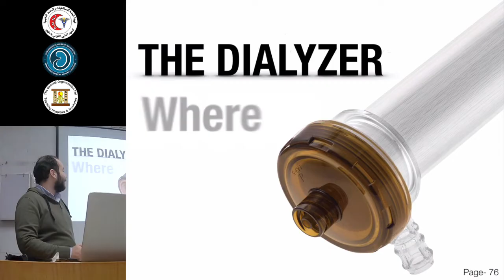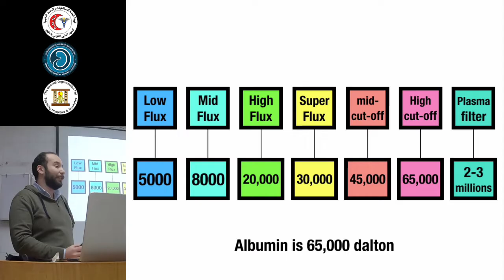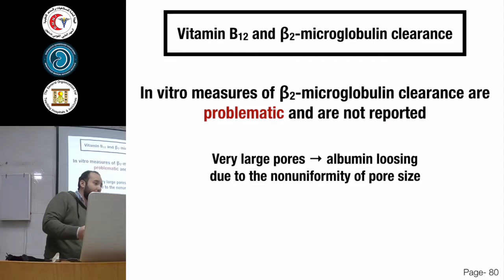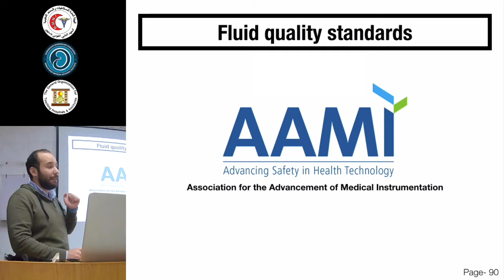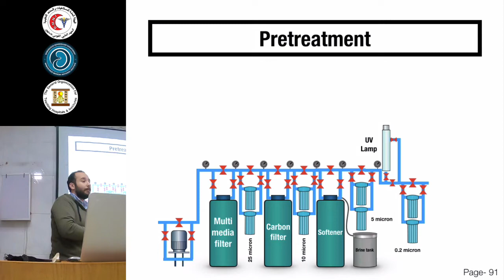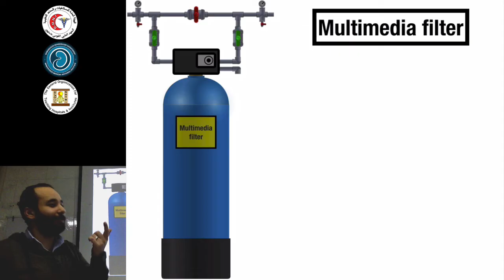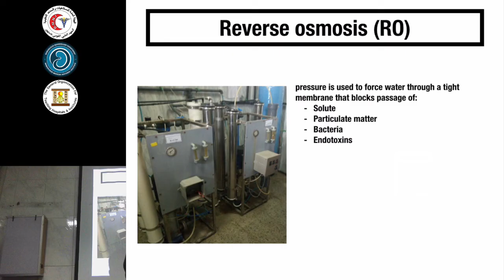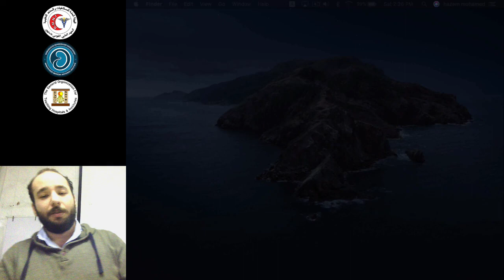Principles of Hemodialysis - lecture 5- Arabic - Dr. Hazem Abo Shousha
this video contain detailed explanation of "chapter 4-5" in handbook of nephrology - "Dialyzers, Dialysis water and Dialysate"